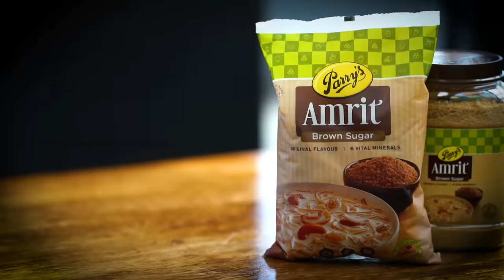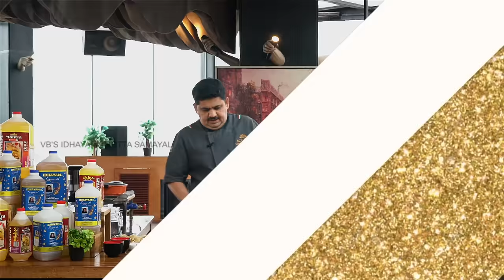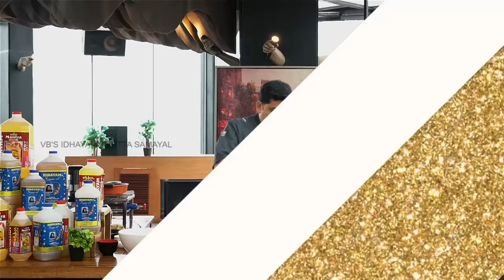Venkatesh Bhat makes Rasmalai | Recipe in Tamil | Bengali sweets | Festival special | RASAMALAI